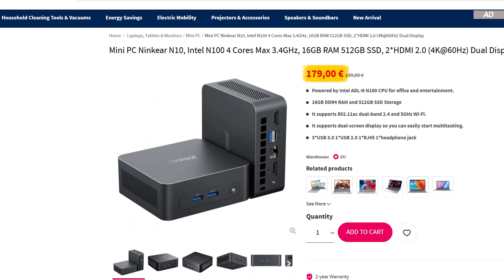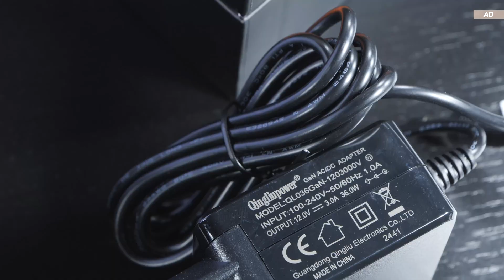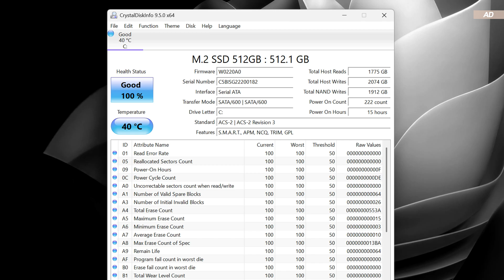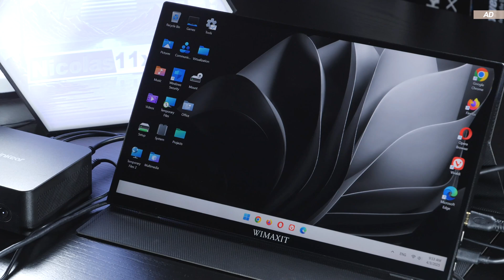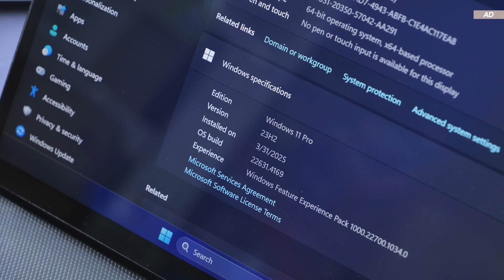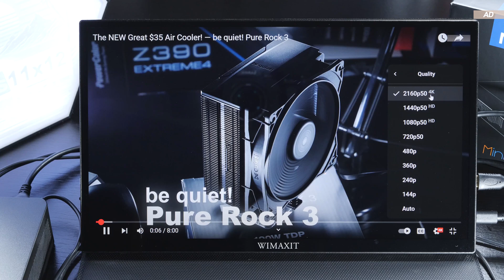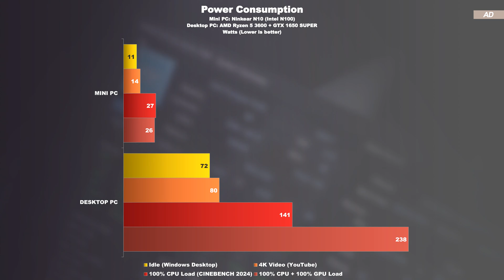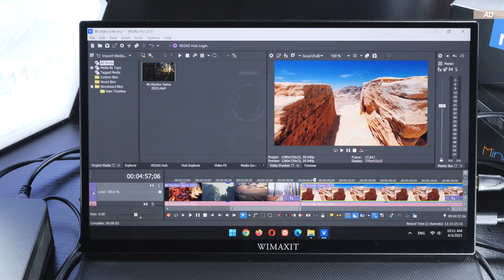Is A $190 Mini PC Really That Bad? — Ninkear N10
Is a Mini PC for around $190 really as bad as many people assume and claim? What are the pros and cons? What are those exactly? Surely such a device simply can't turn out to be complete garbage... or can it? That's what we're going to talk about today. The model being tested today goes by the name of Ninkear N10, which you can currently pick up for very little money on GEEKMAXI. However, there are seemingly countless comparable and similar devices, that are almost identical in terms of hardware and similarly priced. As expected, at the heart of this Mini PC is the widely used Intel N100 Quad-Core CPU, 16GB of RAM and a 512GB SSD.
I'll not only conduct brief everyday tests, but also cover the gaming experience with it, as well as the features, ports, upgradeability, power consumption, temperatures and finally, the noise levels. Should you ultimately stay away from such a cheap Mini PC or are many people out there just exaggerating? I'll tell you right away — both applies here. It really depends on your personal requirements.